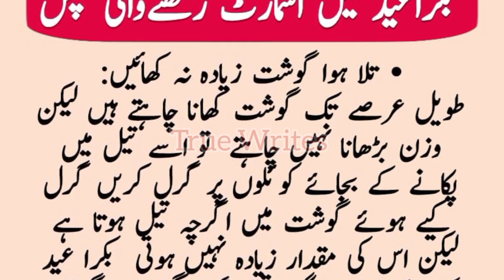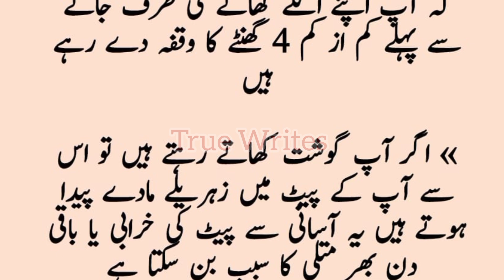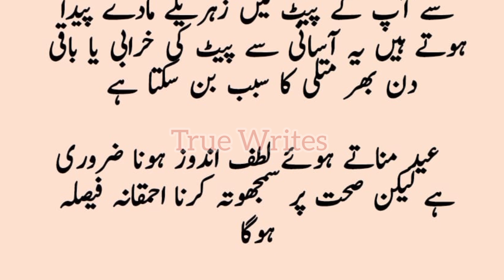Bakra Eid Mai Smart Rakhne Wale Tips | Best Tips For Bakra Eid | True Writes